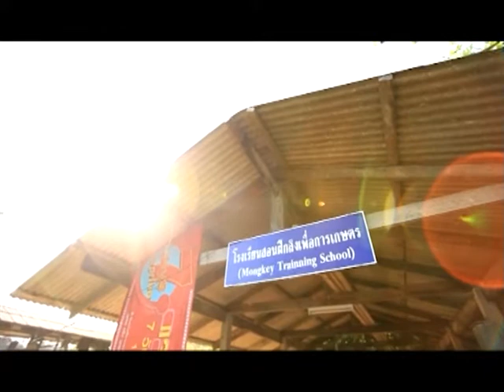[Dude TV] Chee Vit Sum Red Roop_on air 26-04-55 (Part3/3)